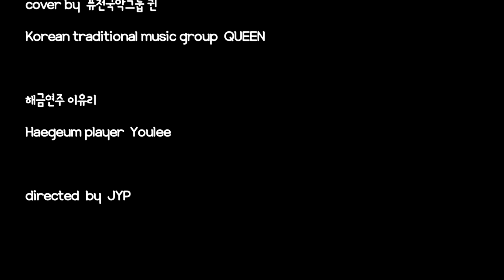[cover] 라디오스타OST /비와당신 국악버전 /해금연주★퓨전국악 퀸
안녕하세요^^
오늘은 해금연주자 유리양이
정말 명곡이죠? 영화 라디오스타에서 박중훈씨가 불러서 더 유명해진곡
비와당신을 연주해보았습니다.
워낙에 유명한곡이라 다들 아시는곡이실텐데
해금으로 연주한 비와당신 여러분들은 어떠셨어요?

참고로 비와당신 원곡은 유앤미블루라는 그룹의 곡이고
럼블피쉬,노브레인은 여러차례 리메이크된곡 이기도 합니다.

그리고 국악기로 커버연주를 원하시는 곡이 있다면
신청해주세요♡

퓨전국악그룹 퀸에게 많은 힘이 된답니다.
★ 구독자 & 시청자 여러분 관심가지고 봐주셔서 감사합니다.
앞으로도 더욱 더 노력하여 국악의 세계화와 대중화에 앞장서겠습니다.

[퓨전국악 퀸] 은 어떤그룹인가요?
2008년에 창단된 여성퓨전국악밴드로